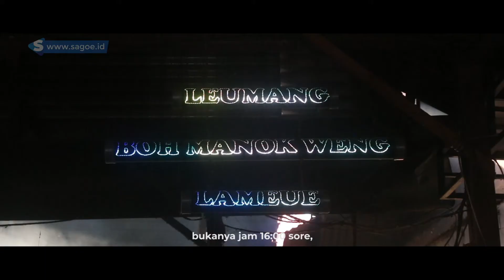Cita Rasa Kopi Telur Kocok Lameu dan Leumang, Ternyata Rahasianya?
Legitnya telur kocok yang di campur kopi ataupun teh di Lameu, Pidie, membuat siapa saja pengen balik lagi. Ternyata rahasia nikmat telur kopi kocok tersebut dikarenakan?